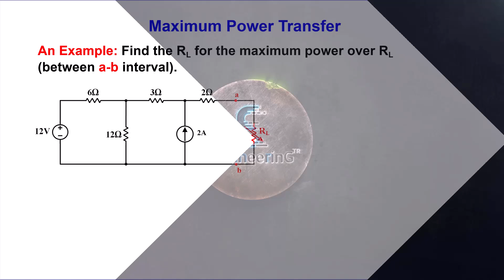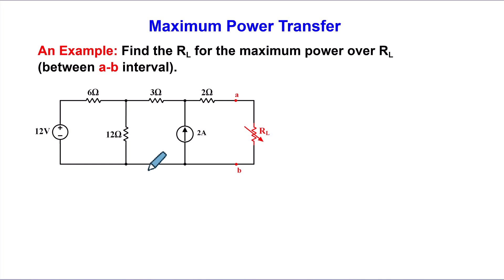Devre Teorisi Ders 51 Maksimum Güç Transferi Örnek Soru Çözümü